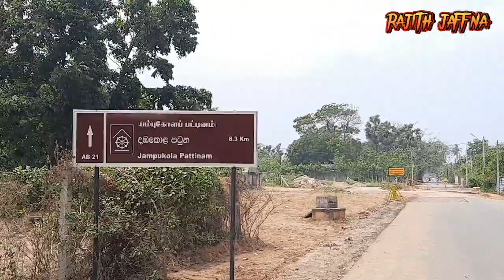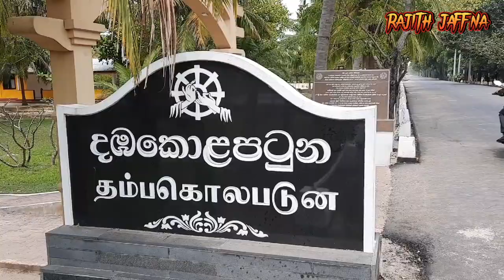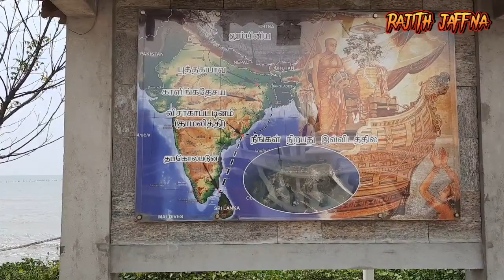யம்புகோளப்பட்டினம்|சுற்றிப்| பார்ப்போம்| மாதகல்|யாழ்ப்பாணம்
யாழ்ப்பாணத்தில் பிரசித்திபெற்ற சுற்றுலா தலமாக மாதகல் பிரதேசம் அமைந்துள்ள யம்புகோளப்பட்டினம் விளங்குகின்றது

இலங்கைக்கு முதற்தடவையாக சங்கமித்தை வெள்ளரசு மரத்தினைக்கொண்டு வந்த இடத்தினை நினைவுகூரும் விதத்தில் அங்கு நினைவுச்சின்னம் ஒன்றும் விகாரை ஒன்றும் வைத்து வழிபாடு செய்யப்பட்டு வருகின்றது.

யாழ்ப்பாணத்திற்கு வருகை தரும் தென்னிலங்கை சுற்றுலா பயணிகள் எங்கு செல்லாவிட்டாலும் அங்கு சென்று பார்வையிடுவதுடன் அருகில் உள்ள பௌத்த விகாரையிலும் வழிபாட்டில் ஈடுபட்டு வருகின்றனர்.

நாள் தோறும் இந்த இடத்திற்கு பல நூற்றுக்கணக்கான சுற்றுலா பயணிகள் வருகை தருவதால் இது ஒரு புனிதமான பிரதேசமாகவும் சுற்றுலா தலமாகவும் விளங்குகின்றது.